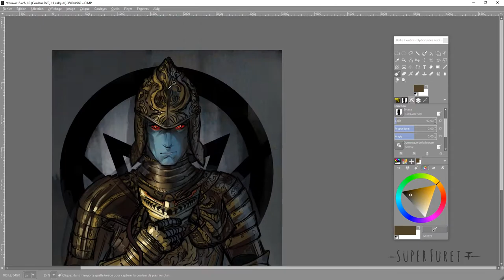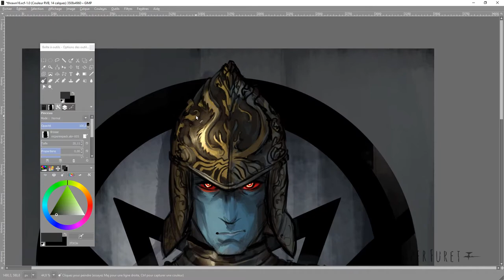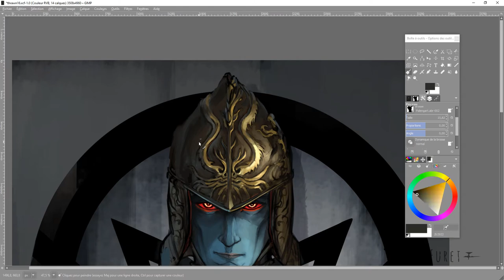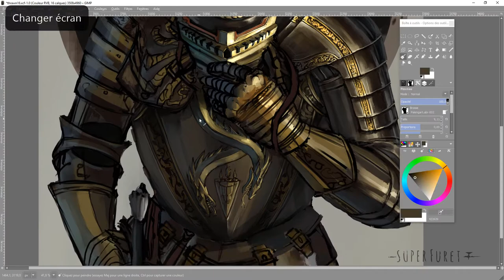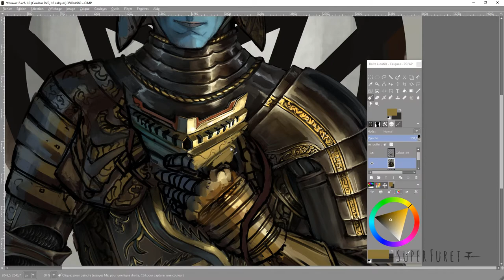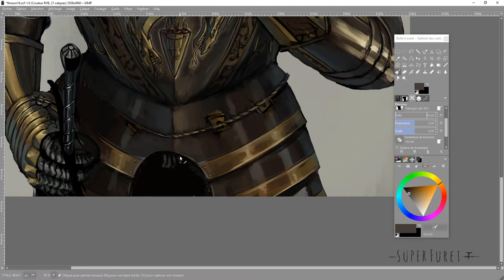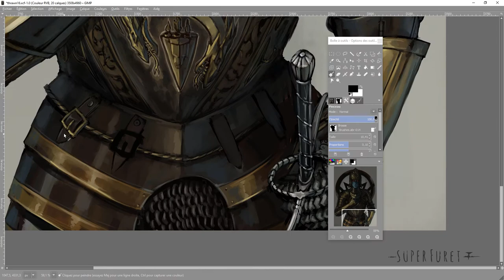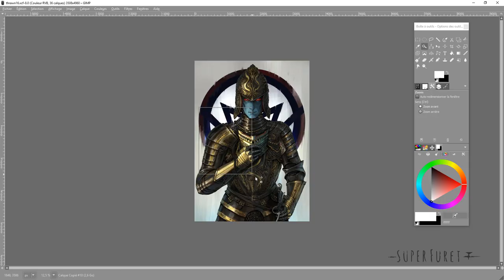Gimp painting - Grand Knight Thrawn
I struggled a lot on this one, I think you can see that he he...

Made with Gimp and a Cintiq 13HD
00:00 Dark Souls III OST - Halflight, Spear of the Church
07:41 Tiger Mask W OST - Tiger Mask Theme
09:07 Tiger Mask W OST - Power Of The Tiger